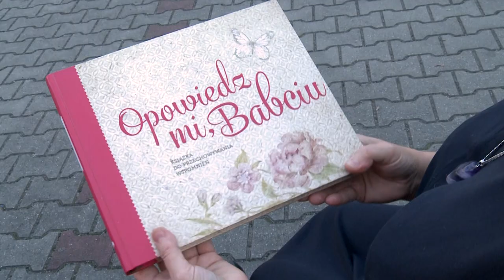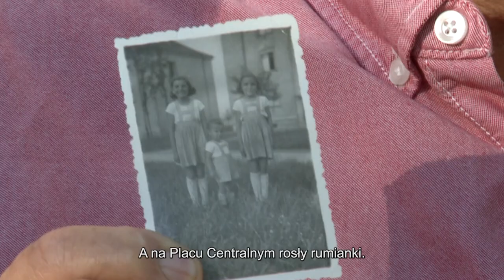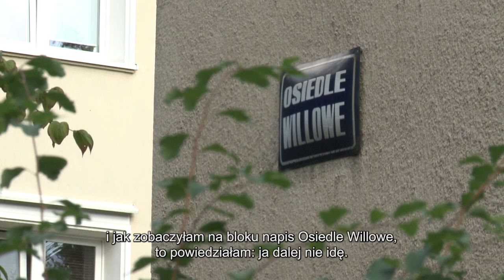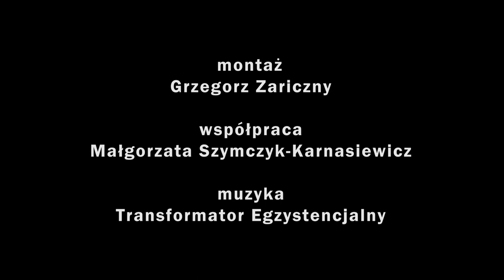Nowohucka Kronika Filmowa nr 760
ZOSIA I TOLEK Z WILLOWEGO
Zofia i Antoni Ciechańscy są małżeństwem z 40 letnim stażem. Antoni, nazywany przez kolegów Tolkiem, jest rodowitym nowohucianinem urodzonym na pierwszej powstałej tu porodówce. Jego tata przyjechał do Nowej Huty z Mazowsza pracować na kombinacie jako biały murarz, czyli murarz pieców przemysłowych. Gdy Antoni miał 4 lata, jego tata zmarł tragicznie. W młodości Antoni nie stronił od figli i szalonych pomysłów: skakał z siódmego piętra na piasek, pływał na dętkach po Dłubni, regularnie bywał w szpitalu Żeromskiego z różnymi urazami, ale znajdował też czas by zajrzeć do biblioteki i poczytać „Noce i Dnie”. Gdy dorósł, przyjął się na Kombinat, gdzie pracował na wydziale wodnym. Przez chwilę pracował również w Rosji, ale gdy rodziła mu się córka i nie dostał zgody na przyjazd do domu, postanowił się zwolnić, bo rodzina dla niego jest najważniejsza. Żona Zosia pochodzi ze Śląska. Gdy urodziła im się córka Cecylia, pani Zofia, nie mogąc wrócić do wyuczonego zawodu, zatrudniła się w przedszkolu, do którego przychodziła razem z córką.